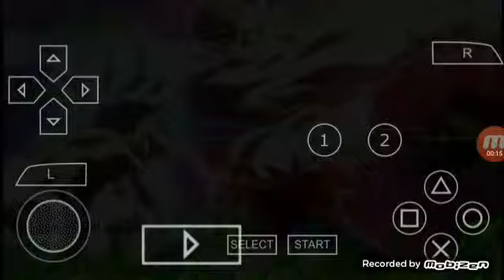Download justic time 2 menu